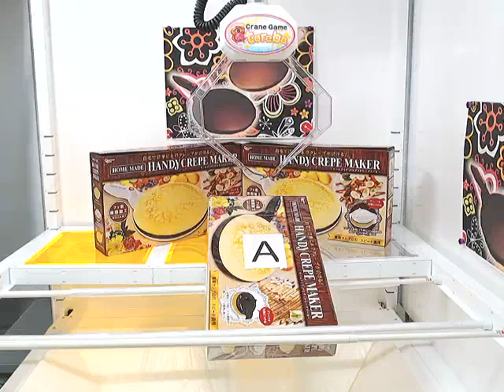Toreba - A crepe maker!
Dude, this is awesome!